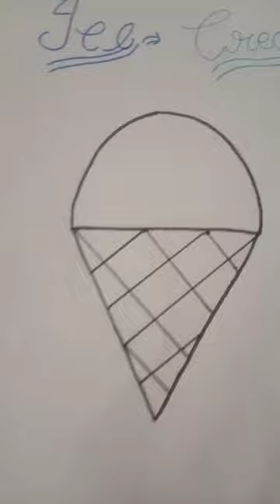How to colour in ice creams